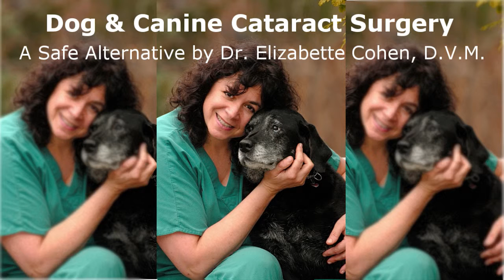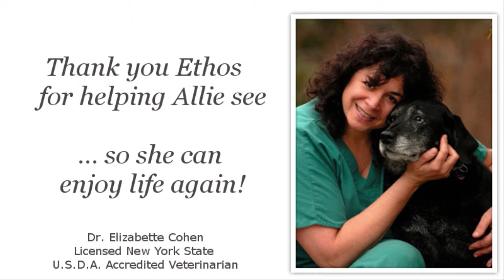Dog Cataract Surgery San Jose - California - MUST SEE Canine Cataract Video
Dog Cataract Surgery San Jose - California - The Safe Alternative to Canine Cataract Surgery!

Live outside the USA?
FREE DELIVERY to Europe and the rest of the world...

Are you considering cataract surgery for your dog or pet in Orlando?

If you are considering cataract surgery, then please take the time to listen to Dr. Elizabette Cohen's personal success story, using Ethos Carnosine eye drops to reverse her her own dog's cataracts.

Dr. Elizabette Cohen is a New York licensed and U.S.D.A. certified and accredited veterinarian who practices high-quality medicine and surgery all over New York since 1988. She became an Associate Professor of Veterinary Technology in 2010.

Dr. Cohen is a pet expert and behavior modification consultant. She lectures at many libraries for the public and gives more technical talks at veterinary conferences, veterinary technology and veterinary schools.

Dr. Cohen received her cum laude B.A. degree from Columbia University and her D.V.M. degree from Cornell Vet School. She has helped animals her whole life.

Cataracts in dogs are a very common occurrence with our canine friends. Several kinds of cataracts exist and the causes are few and far between. However, cataracts in dogs can be treated to help him or her live life a little better. Watch the video below to see our testimonial from Dr. Elizabette Cohen who has been practising high quality medicine and surgery in New York since 1988.

NAC Carnosine eye drops a natural, non-invasive, safe and cost effective alternative to cataract surgery.

Are you looking for for or canine cataract surgery in San Jose - California? There is a far safer procedure than laser cataract surgery.

Not only is this a safe and non-intrusive method but far cheaper than dog cataract surgery cost.

If your dog or pet has already had the operation, ethos carnosine eye drops can also help in speeding up dog cataract surgery recovery time.

Dog cataract surgery prices can vary greatly, costing many $1000's to have both eye operated on and you may need dog cataract surgery financial help. With a course of ethos NAC carnosine eye drops costing a fraction of the price.

TESTIMONIAL - REVIEW OF ETHOS BRIGHT EYES FOR PET AND DOG CATARACTS
“IT’S A MIRACLE My Beautiful dog ‘Faith’ can see again! “

My Beautiful dog ‘Faith’, a miniature Schnauzer, became blind with Cataract 9 months ago and as she is also deaf her sight was especially precious to her.

After using your Bright Eyes drops for just two weeks the improvement is a MIRACLE.

She can not only make out shapes, she is also more alert and can make it to her food before the younger Schnauzer can muscle in. This is after just TWO!! weeks.

We look forward to her continued improvement and we can’t thank you enough.

I am telling dozens of people about your product and wish you every success.

Susan Peel x

Stockport, Cheshire

San Jose
City in California
San Jose is a large city surrounded by rolling hills in Silicon Valley, a major technology hub in California's Bay Area. The downtown historic district is known for its architectural landmarks, from the 1883 Italianate-style Oddfellows building to Spanish Colonial Revival structures. The downtown area is also home to the Tech Museum of Innovation, devoted to the exploration of science and technology.
Area code: Area codes 408 and 669
Colleges and Universities: San Jose State University,

dog cataract surgery San Jose, canine cataract surgery San Jose, laser cataract surgery San Jose, dog cataract surgery cost, dog cataract surgery recovery time,
dog cataract surgery price, dog cataract surgery financial help, dog cataract surgery without lens replacement,
veterinary ophthalmologist San Jose,

dog cataract surgery new york

dog cataract surgery Philadelphia

dog cataract surgery Phoenix

dog cataract surgery San Diego

dog cataract surgery San Antonio

dog cataract surgery Detroit

dog cataract surgery San Jose

dog cataract surgery San Francisco

dog cataract surgery Jacksonville

dog cataract surgery Columbus